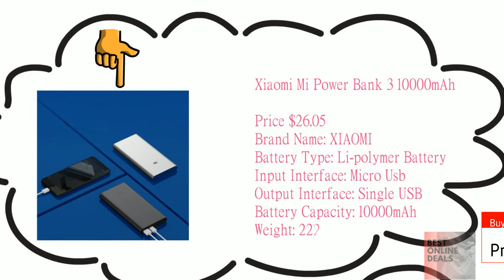Best 5 xiaomi mi power bank 2020 | Best online deals your world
Welcome to Best online deals your world.

see top 5 XIAOMI Power Bank in your budget
1.  Xiaomi Power Bank 3 Mi Power Bank 20000 mAh Pro

Price $36.99
Brand Name: XIAOMI
Battery Type: Li-polymer Battery
Input Interface: Micro Usb
Output Interface: Single USB
Battery Capacity: 20000mAh
Weight: 360g

2. New Xiaomi ZMI 10000mAh Power Bank

Price $31.08
Brand Name: XIAOMI
Battery Capacity: 10000mAh
Weight: 205g
Drop Shipping: Support

3.  Xiaomi Mi Power Bank 3 10000mAh

Price $26.05
Brand Name: XIAOMI
Battery Capacity: 10000mAh
Weight: 222g

4.  Original 20000mAh Xiaomi Power Bank

Price $24.96
Brand Name: XIAOMI
Output Interface: Double USB
Battery Capacity: 0-2000mAh
Weight: 400g

5 .  Dual Usb 10000mah Power Bank

Price $21.99
Brand Name: XIAOMI
Battery Capacity: 10000mAh
Weight: 300G

Have you any Q? please full free comment me